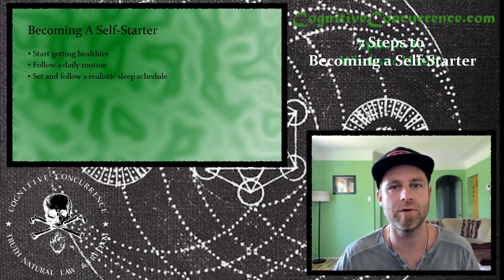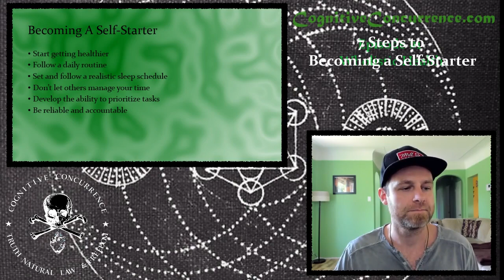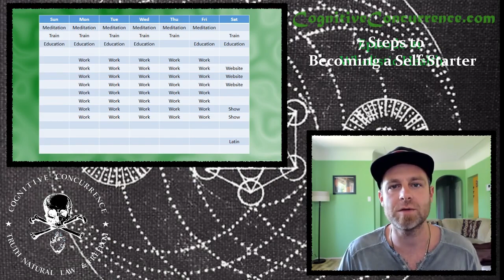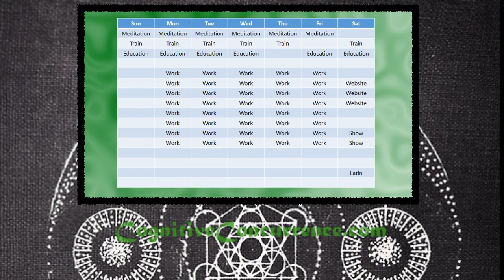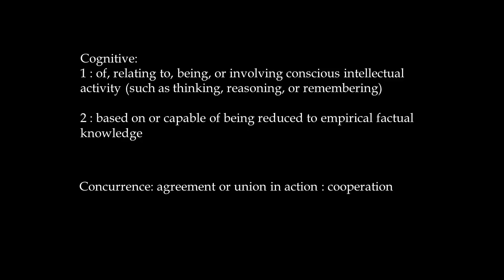Jay Anarchon - 7 Steps to Becoming a Self Starter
In this video Jay runs through seven steps to becoming a self-starter, giving you the tools you need to achieve Freedom! Check out Episode 7 of Cognitive Concurrence as these two go hand in hand!